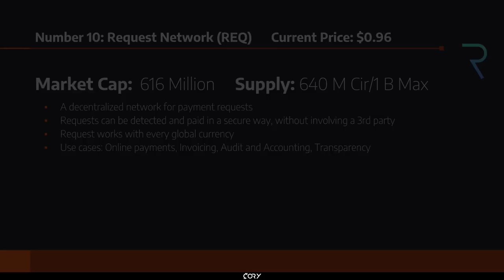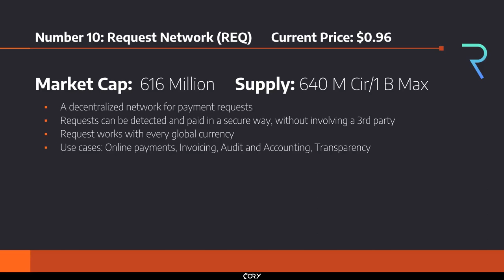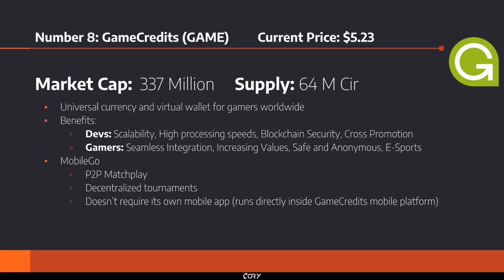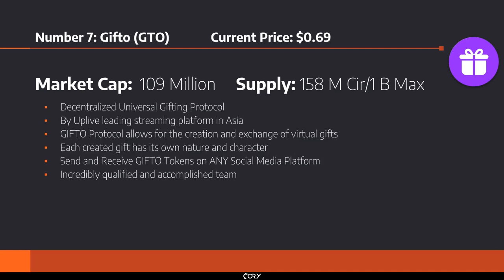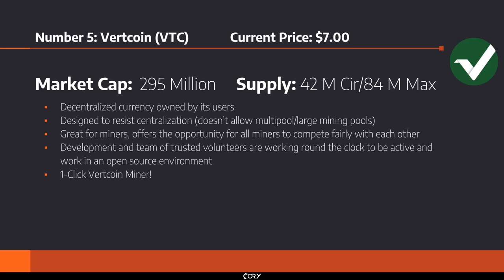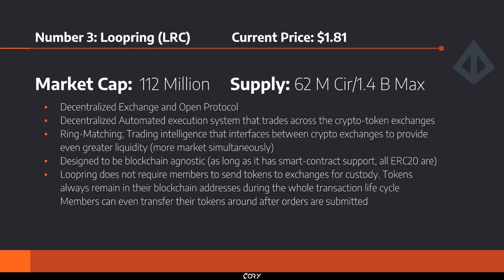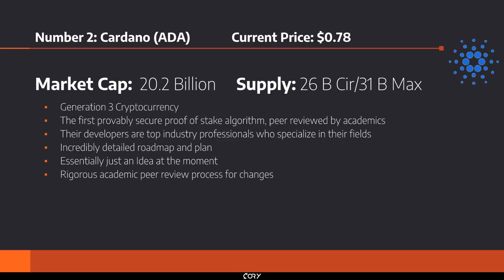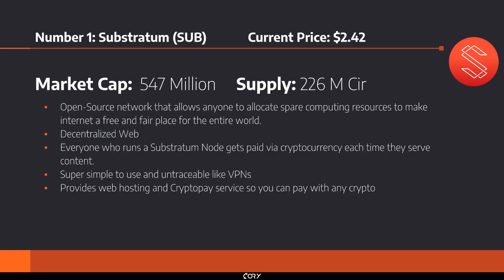Top 10 Cryptocurrencies for 2018 - Crypto Cory -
REQ OMG GAME GTO FUN VERT GNT LRC ADA SUB

Use to buy Bitcoin, Ethereum, and Litecoin, GET 10$ of Bitcoin FREE!

Video Timestamps:
REQ Number 10: 1:22
OMG Number 9: 6:26
GAME Number 8: 9:45
GTO Number 7: 17:04
FUN Number 6: 20:17
VERT Number 5: 22:58
GNT Number 4: 27:01
LRC Number 3: 29:22
ADA Number 2: 33:46
SUB Number 1: 38:04